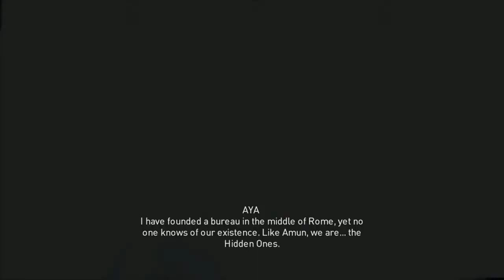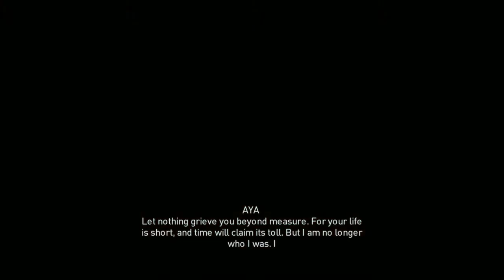Assassins Creed Origins The Hidden Ones The Beginning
THIS IS FUCKING EPIC!

Gameplay ;)